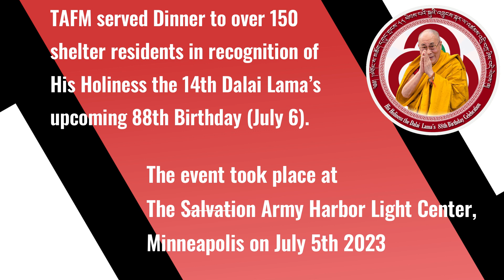TAFM served Dinner to over 150 shelter residents in recognition of H.H. the Dalai Lama’s Birthday.